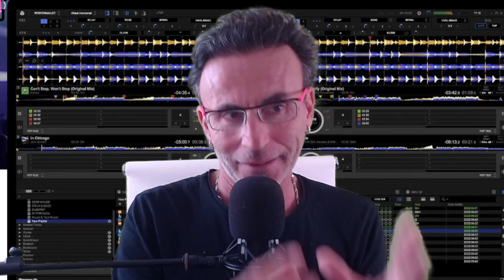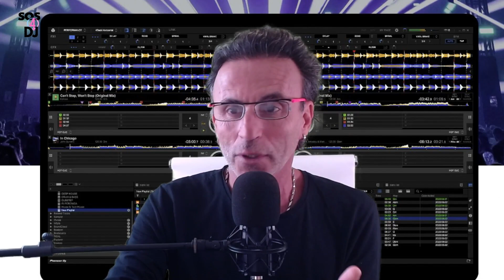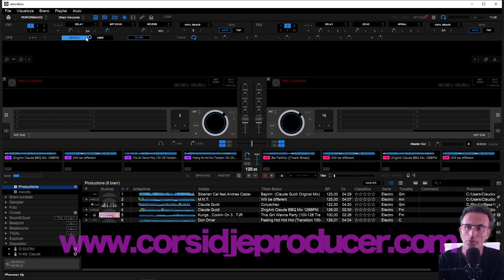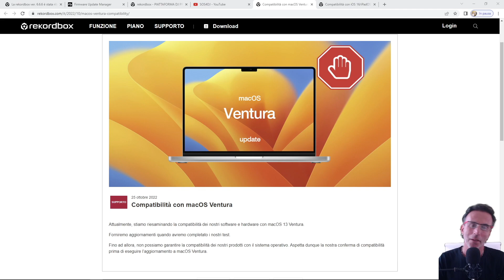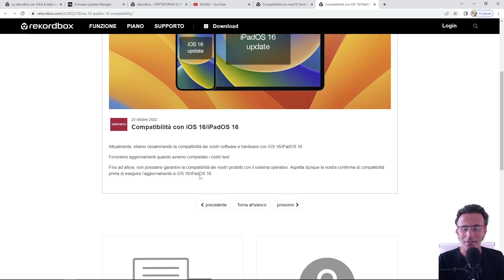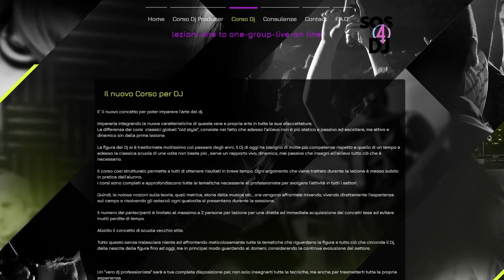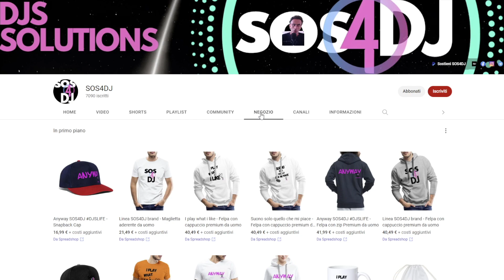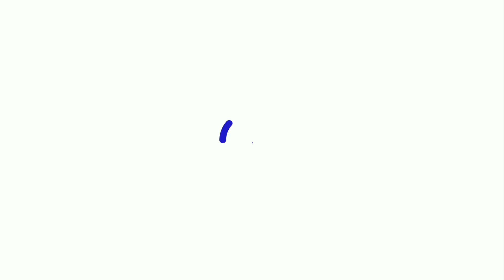Rekordbox 6.6.6 Firmware Manager + MacOs 13 Ventura Info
REKORDBOX 6.6.6 Nuovo Aggiornamento per il software di casa Pioneer DJ

Oltre alle novità dell'aggiornamento da questa versione Rekordbox aggiunge la possibilità di avere aggiornamenti del Firmware con l'Update Manager.

-Compatibilità DDJ-FLX 4
-GESTORE AGGIORNAMENTO FIRMWARE
NOTIFICHE AUTOMATICHE PER AGGIORNAMENTI FIRMWARE
- Bug Risolti

0:00:00 | Intro
0:00:36 | Rekordbox 6.6.6
0:01:05 | Firmware Update Manager
0:02:42 | Novità Migliorie  e Bug Risolti
0:03:09 | MacOs 13 Ventura VS Rekordbox
0:04:13 | iOS 16/iPadOS 16 Compatibilità
0:04:40 | SOS4DJ Academy-Corsi Dj e Producer-Consulenze Private - Abbonamenti-SOS4DJ info Link e Contact
0:06:40 | Conclusioni